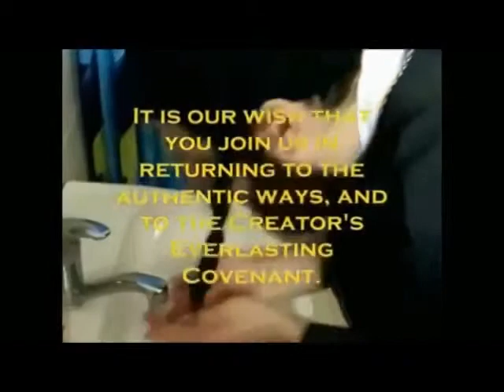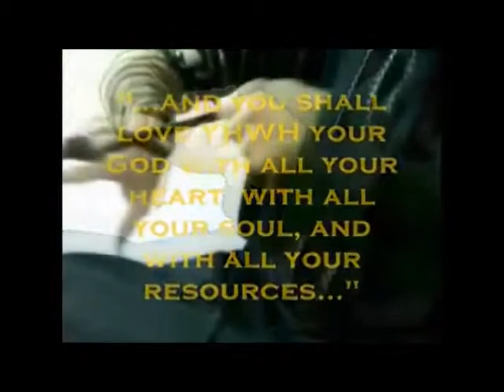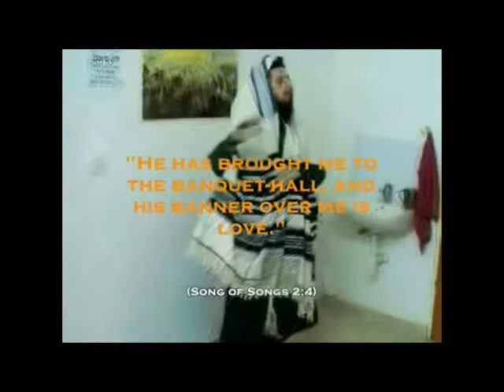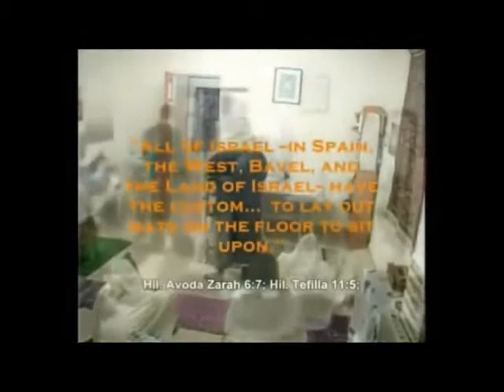juden christen gottergebenen muslimen es gibt nur einen gott abraham moses christus=isa sind gottes